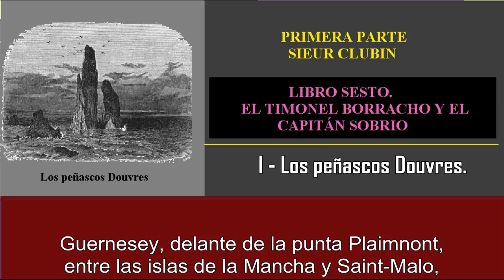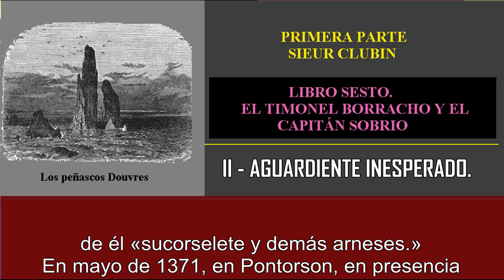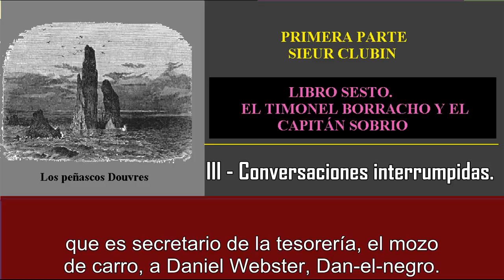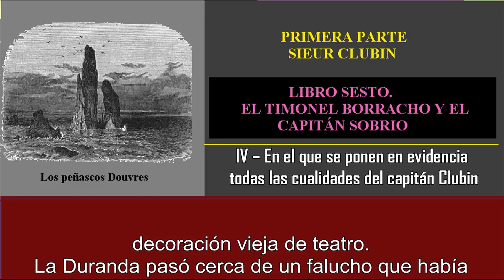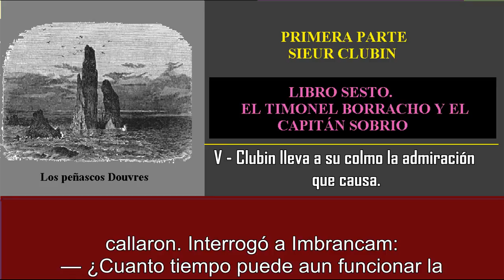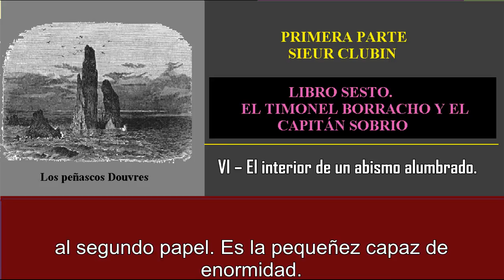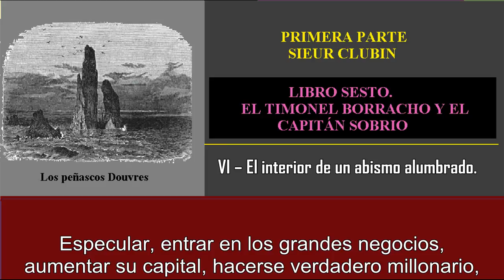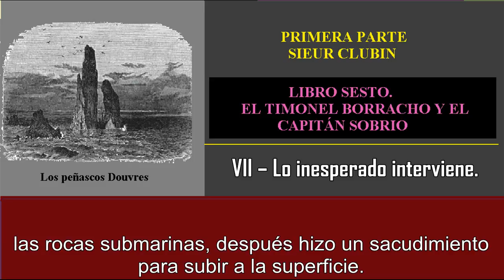010601 07 Audiolibro-Los trabajadores del mar- Víctor Hugo-Primera parte-libro sexto